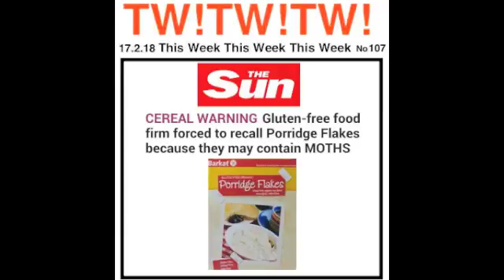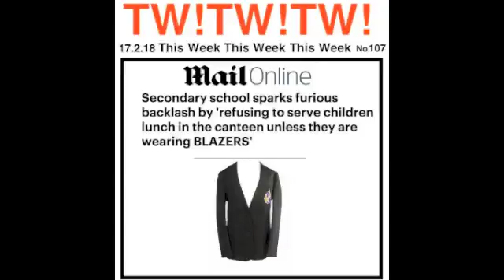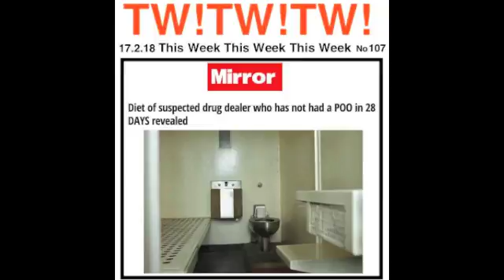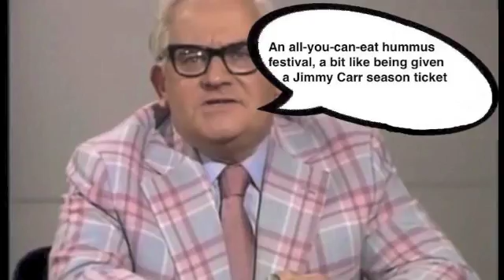107 TWO RONNIES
This Week! This Week! This Week! This Week! 107 The Two Ronnies, a pastiche of their humour with this week's news.